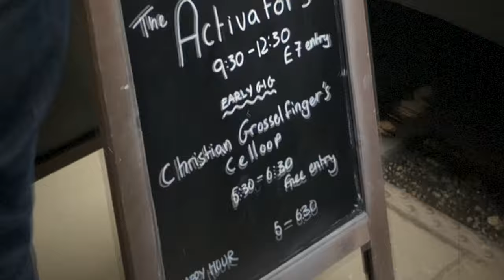🎶 "3 Little Girls" by Christian Grosselfinger | Celloop Tour 2023 Highlights 🌍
Celebrate the enchanting sounds of Christian Grosselfinger, the masterful looping artist, as he takes you on a musical journey with his captivating song, "3 Little Girls." Recorded live during the Celloop Tour 2023, this performance showcases Grosselfinger's incredible talent in several cities around the globe.

📍 Tour Stops:
* Guaratinguetá 🇧🇷
* Freiburg 🇩🇪
* Manheim 🇩🇪
* Frankfurt 🇩🇪
* Leipzig 🇩🇪
* Dusseldorf 🇩🇪
* Liege 🇧🇪
* Antwerp 🇧🇪
* Beerlaar 🇧🇪
* Swingfield 🇬🇧
* Dover 🇬🇧
* Manchester 🇬🇧
* Castle Carrock 🇬🇧
* Ravenbrigde Mill 🇬🇧
* Cockermouth 🇬🇧
* Penrith 🇬🇧
* Oxford 🇬🇧
* London 🇬🇧
* Luxembourg 🇱🇺
* Verdun 🇫🇷
* Étain 🇫🇷
* Torcy 🇫🇷

Each city on the tour provided a unique backdrop for Grosselfinger's mesmerizing performance. From his Hometown of Guaratinguetá to the historic charm of London, the CELLOOP Tour 2023 was a musical odyssey like no other.

🎻 About the Artist:
Christian Grosselfinger is renowned for his innovative approach to live looping, seamlessly blending classical and contemporary elements to create a sonic experience that transcends genres. His ability to craft intricate layers of music in real-time sets him apart in the world of looping artists.

🌟 Song Highlights:
This evocative composition, "3 Little Girls," finds its origins in a serendipitous encounter with three teenagers hailing from the Balkans during my time in Trieste, Italy. These spirited individuals, traversing Europe and sharing their music on the streets, extended a heartfelt invitation for me to join their impromptu performances. Intrigued by the challenge and captivated by their passion, I wholeheartedly embraced the opportunity, and in gratitude, I dedicated this enchanting song to these young musicians.
"3 Little Girls" stands as a testament to Grosselfinger's unparalleled virtuosity and profound emotional depth. The meticulous interplay of intricate loops within the composition weaves a resplendent tapestry of sound, eliciting a spectrum of emotions that reverberate with audiences on a global scale. This musical journey captures not only the essence of that chance encounter in Trieste but also encapsulates the universal resonance of shared experiences and the unifying power of music.

🎉 Join the celebration of "3 Little Girls" and relive the magic of the Celloop Tour 2023. Press play and let the music transport you to unforgettable moments in Guaratinguetá, Freiburg, Dusseldorf, Antwerp, Liege, Frankfurt, London, Manchester, and Verdun! 🌟